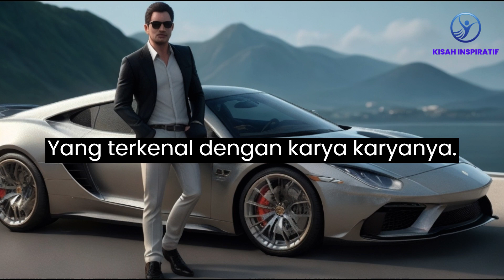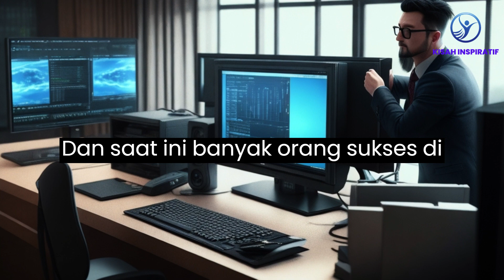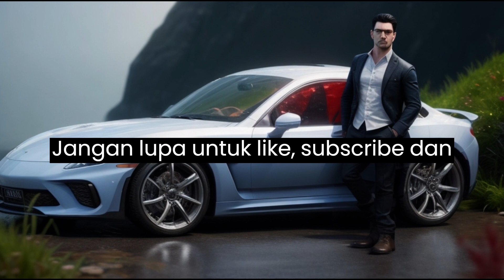Pandangan Unik tentang Kesuksesan - Edward D'Bono | Kisah Inspiratif | Video Motivasi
Edward D'Bono mengemukakan empat alasan mengapa seseorang bisa mencapai kesuksesan: keberuntungan (luck), bakat luar biasa (very talented), berada di sektor bisnis yang sedang tumbuh pesat (you are on a growing business sector), dan memiliki sedikit kegilaan (you are a little bit mad). Kesimpulan ini mengajak kita untuk merenungkan berbagai faktor yang dapat mempengaruhi kesuksesan seseorang.

Sumber gambar
leonardo.ai